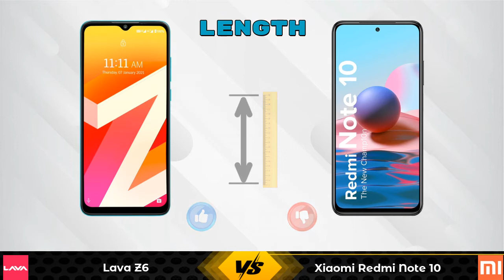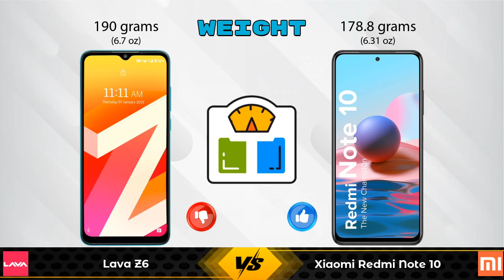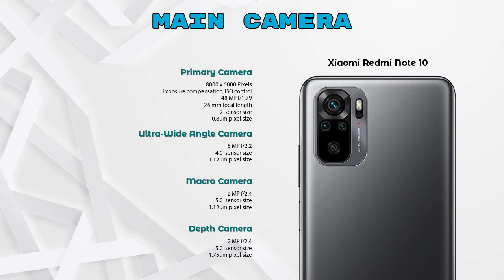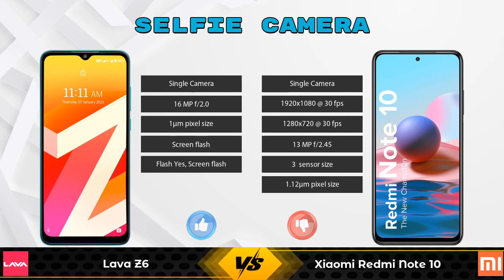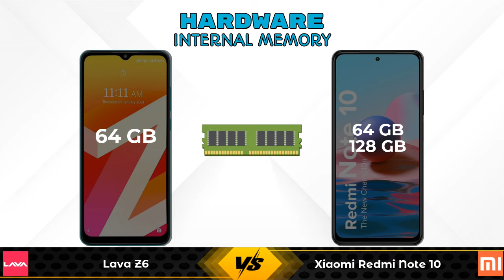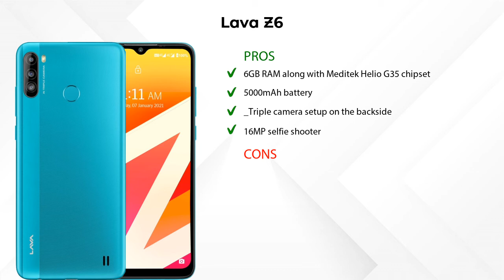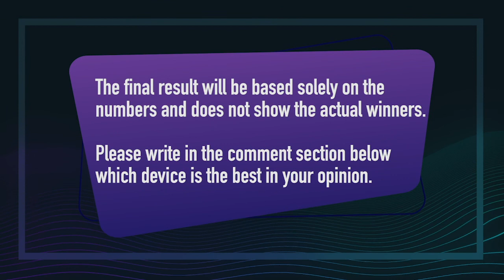Lava Z6 Vs Xiaomi Redmi Note 10 - Full Comparison [Full Specifications]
In this Video we are Comparing Lava Z6 Vs Xiaomi Redmi Note 10 with [Full Specifications].

Variant Details:
6 GB / 64 GB - 10299

Variant Details:
4 GB / 64 GB - 12499
6 GB / 128 GB - 16357 (Flipkart)
6 GB / 128 GB - 14499 (Amazon)

Lava Z6 Vs Xiaomi Redmi Note 10 full specifications
Xiaomi Redmi Note 10 Vs Lava Z6 full specifications
Lava Z6 Vs Xiaomi Redmi Note 10 comparison
Xiaomi Redmi Note 10 Vs Lava Z6 comparison

Other Compitior Phone with Similar Price Range :

Xiaomi Poco M2(6 GB /  64 GB) - 10499 , Release Date :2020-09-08
Lava Z4(4 GB / 64 GB) - 9399 , Release Date :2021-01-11
Vivo Y20A(3 GB / 64 GB) - 11290 , Release Date :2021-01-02
Samsung Galaxy M02s 64GB(4 GB / ) - 9999 , Release Date :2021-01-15
Realme C12 64GB(4 GB / 64 GB) - 9999 , Release Date :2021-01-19